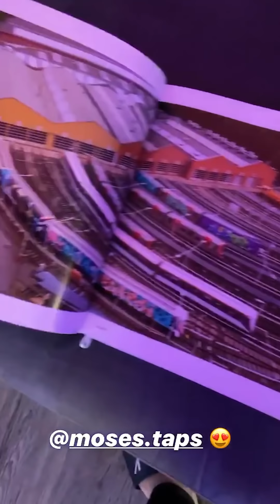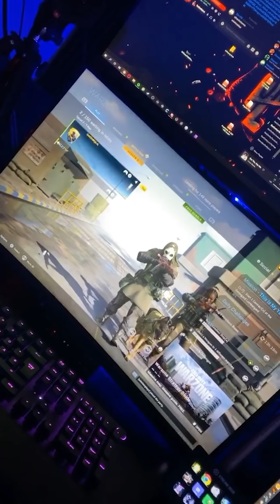Edding läuft aus!😂 MontanaBlack Instagram Story